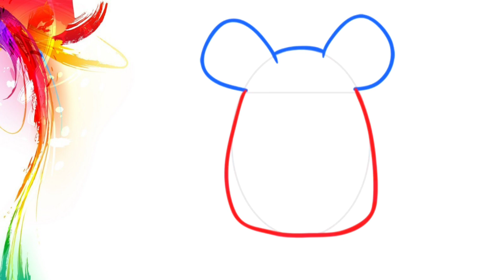How EASY to draw a MOUSE with CHEESE / STEP-BY-STEP /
Hello✋
✅ Today we will draw а MOUSE with CHEESE.
✅ In this drawing tutorial you will learn how to draw a drawing easily, quickly and step by step.
✅ If you are just starting to draw, this video will be useful for you.
✅ This online drawing lesson will help you learn how to draw and sketch.
❤ Beautiful drawings and good mood, friends!